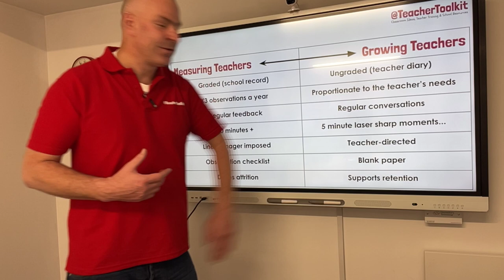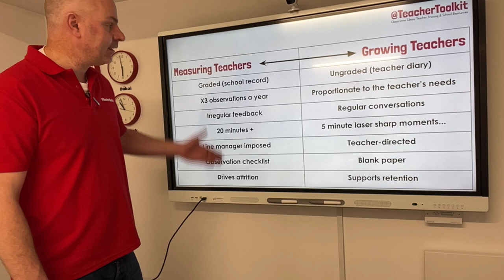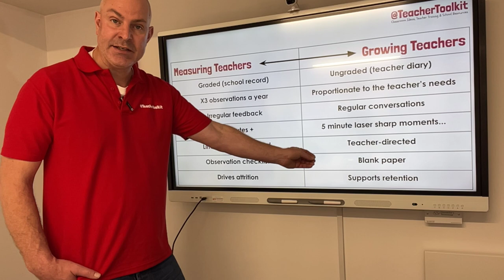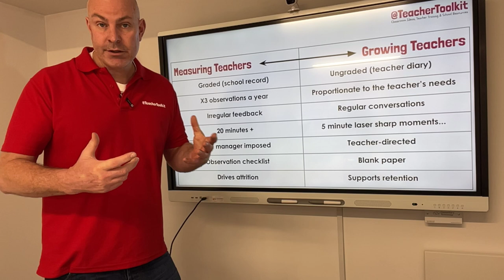Is Your School Measuring or Growing Teachers?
Grading teachers in one-off lessons is flawed!

How does your school support its teachers?

I’ve been thinking a lot about some of the work I’ve been doing with schools and colleges. One particular topic that returns to my thoughts time and time again is the process of developing teachers from lesson observation. Specifically, feedback and the notion that an observer can reliably evaluate what is happening.

Get in touch for support.